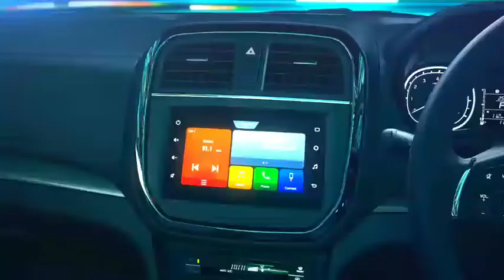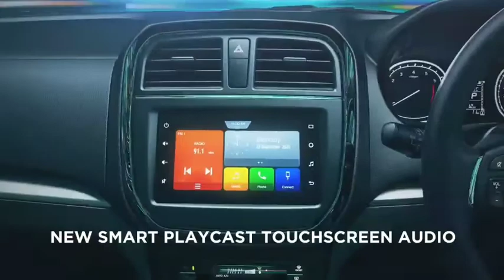2020 URBAN CRUISER | FEATURES AND REVIEW | first on YouTube !!! | technical Boyz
hey there my name is vansh
my 2nd channel (actually video link )